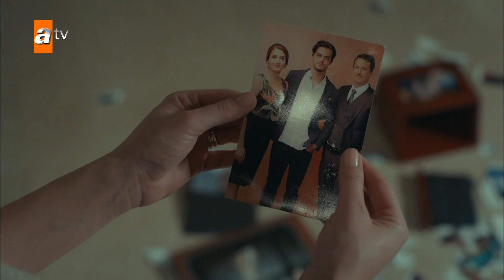Orhan, Selim'i vurduğunu itiraf etti! - Cennet'in Gözyaşları 25. Bölüm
Oyuncular:
Esra Ronabar
Berk Atan
Almila Ada
Zehra Yılmaz
Yusuf Akgün